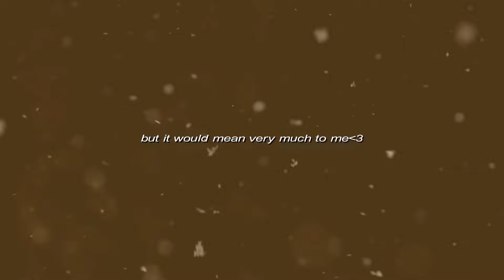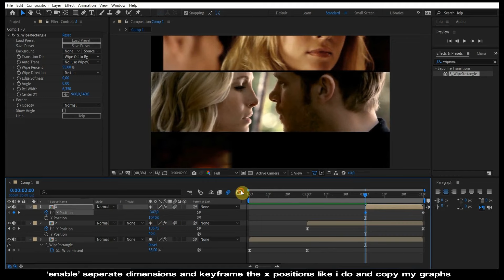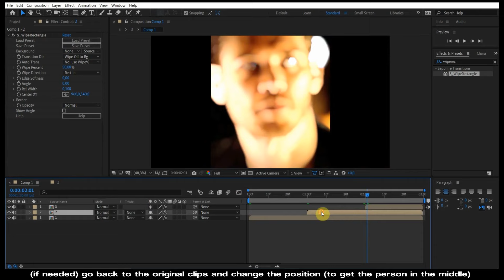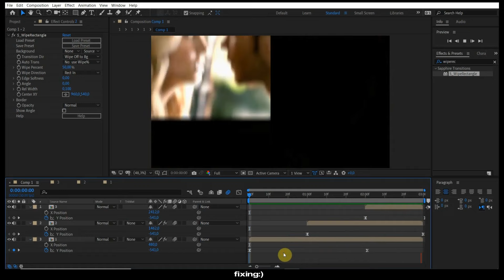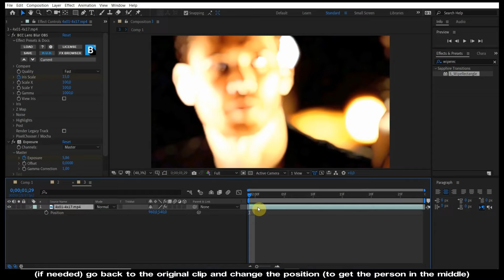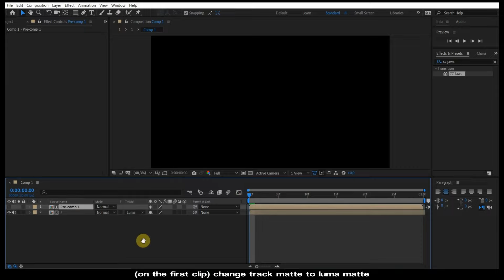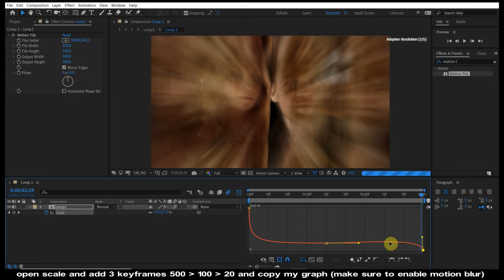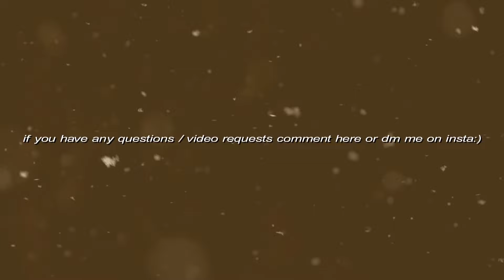how to: ship editing style on after effects (transitions,effects,overlays...) | klqvsluv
hey guys, in this video i'm showing you some things about ship edits on after effects. for most transitions & effects you need the sapphire plugin (if you don't have it look it up on youtube and you'll find many videos on how to get it). if you have any requests please leave a comment i always read them:)

timestamps:

00:00 intro
00:25 transition preview
00:56 transition #1
06:20 transition #2
12:42 transition #3
16:43 transition #4
18:20 transition #5
19:16 shake & zoom
24:11 effects
24:43 overlays
25:15 fonts
25:36 text effects
26:19 outro